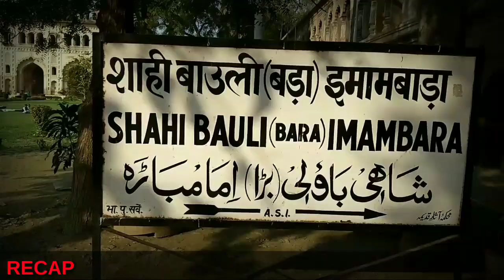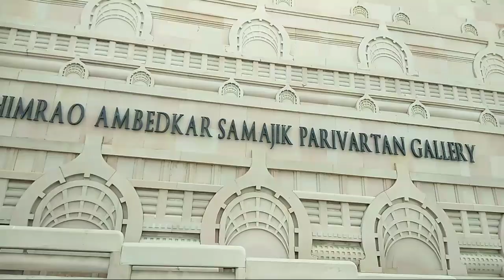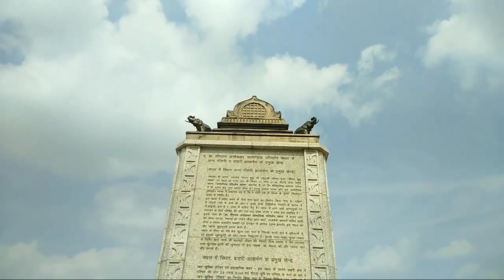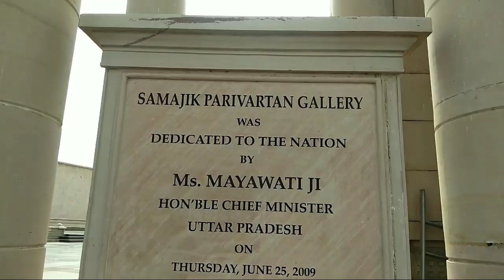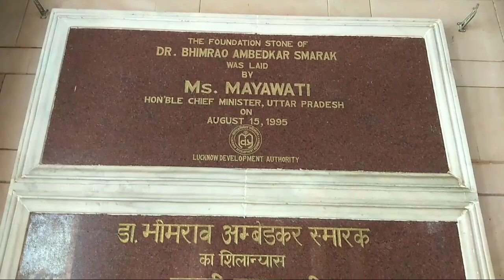Ambedkar Park | Dr. Bheem Rao Ambedkar Park with Museum | Lucknow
GOibibo HOTEL BOOKING
# Referal code AY73853

THINGS I USE WHILE TRAVEL
Mic 1
Mic 2
Camera case
Selfie stick